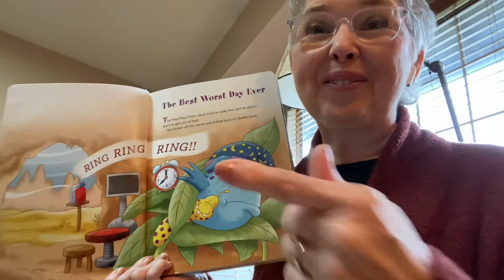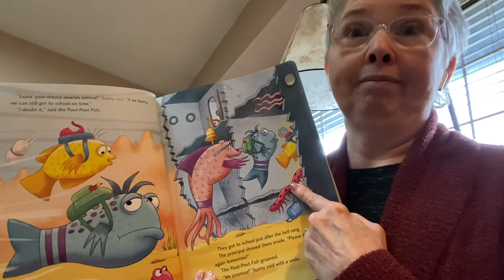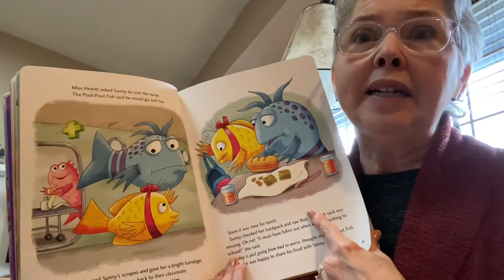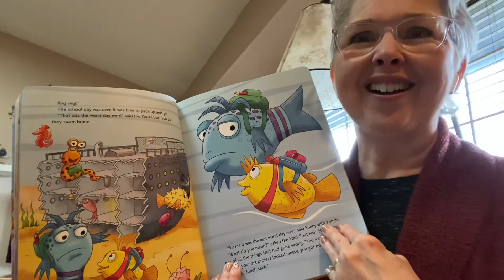Miss Rhonda reads Pout-Pout Fish -The Best Worst Day Ever